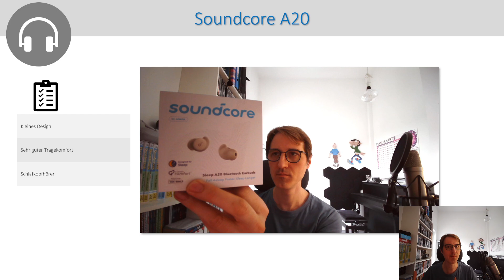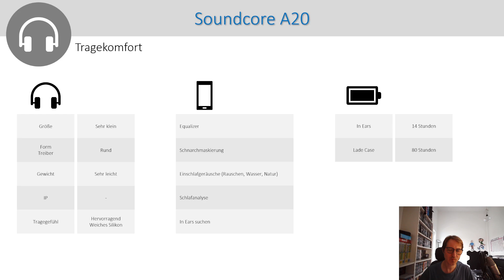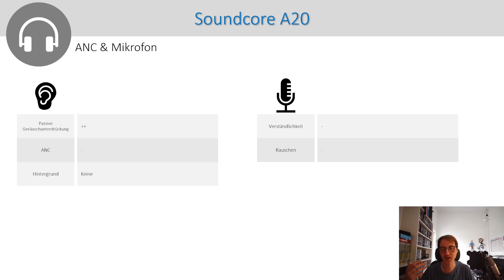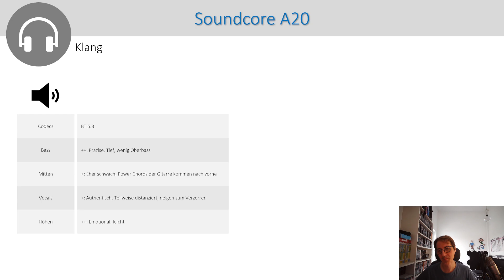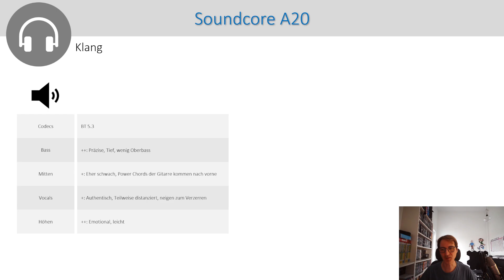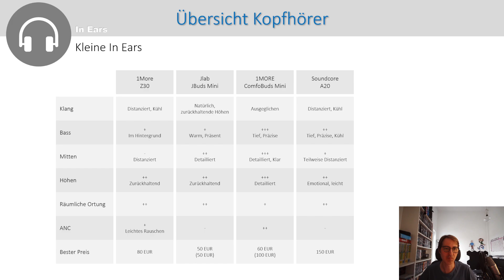Soundcore A20 Schlafkopfhörer: Komfort und Schlaffunktionen im Test!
Willkommen zu meinem neuen Video, in dem ich die Soundcore A20 Schlafkopfhörer vorstelle! 😴🎧

Diese Kopfhörer bieten perfekten Komfort und sind speziell für den Einsatz beim Schlafen konzipiert. Mit speziellen Schlaffunktionen, die über eine App gesteuert werden können, und einem ordentlichen Klang sind die A20 die idealen Begleiter für eine erholsame Nacht.

🌟 Video-Highlights im Überblick:

0:00 - Einleitung
1:03 - Komfort
6:49 - Geräuschunterdrückung
7:58 - Klang
12:03 - 1More Z30 & Soundcore A20

Teile deine Gedanken und Erfahrungen mit den Soundcore A20 Schlafkopfhörern in den Kommentaren!